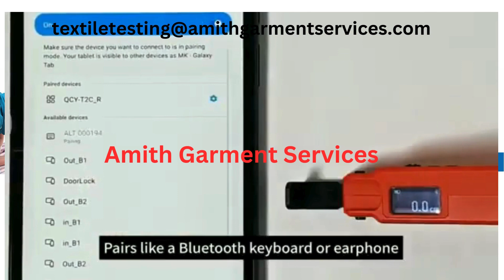Digital Measurement Tape-Working Video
Digital devices are automatically more accurate than analog ones, easy to use while incorporating functionality impossible to include in manual tools.